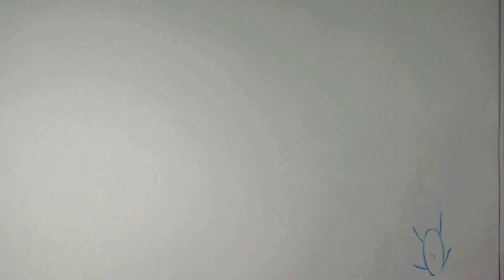ESTUDIAR ANIMACIÓN - mi experiencia en la universidad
Quien diría que iba a llegar a la universidad. En fin, en el video os hago un resumen de lo que he estado haciendo estos meses, spoiler: estudiar animación digital y tradicional
Os enseño mis animaciones y los proyectos en los que he estado trabajando.